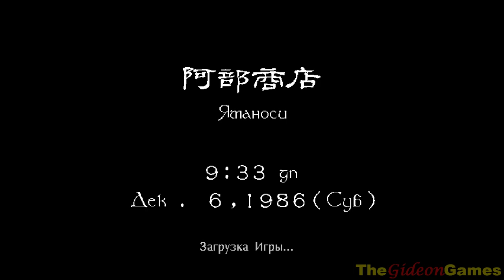Best Games: Прохождение Shenmue - Часть 7 (Опять хулиганы)